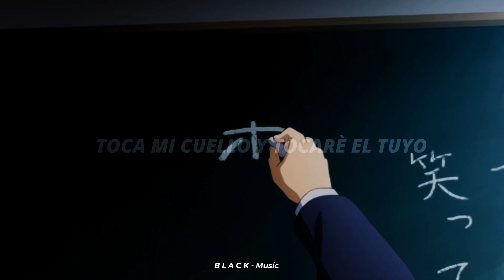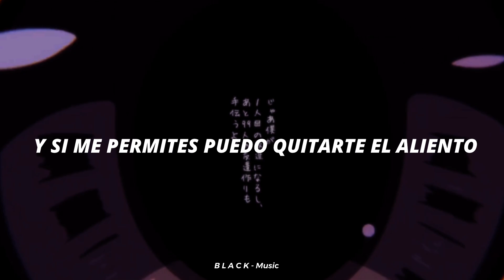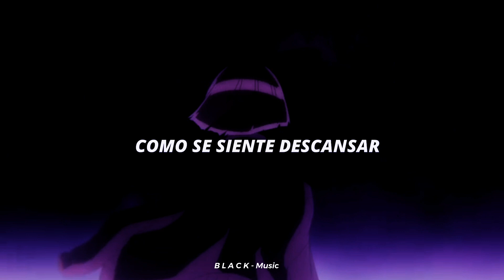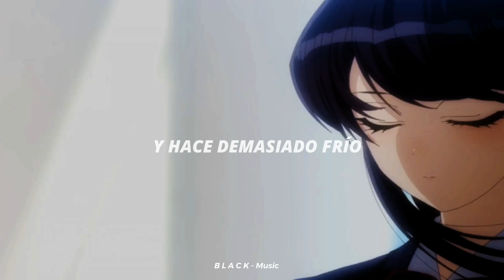AFTER DARK X SWEATER WEATHER | SUB ESPAÑOL | KOMI SAN EDIT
•SUB ESPAÑOL.
•KOMI SAN EDIT.